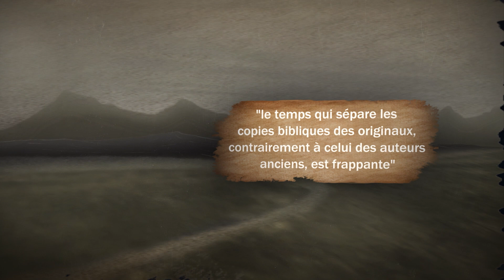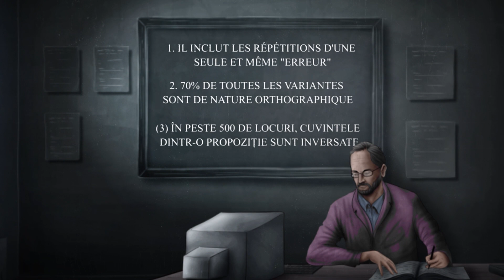Les manuscrits bibliques sont-ils corrompus ? | La Bible Assiégée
La Bible Assiégée | Les manuscrits bibliques sont-ils corrompus | Eps -  09

Quelle est la fiabilité des manuscrits de la Bible par rapport aux originaux ? Sommes-nous sûrs que ce que les prophètes ont écrit nous est parvenu sans changement ?

✅ Si tu veux mieux comprendre la Bible, tu trouveras un COURS EN LIGNE d'ÉTUDE BIBLIQUE juste

LaBibleAssiégée Présentée par le pasteur, Matthieu Fury. Dans cette série, La Bible assiégée, nous répondons aux accusations les plus importantes contre la Bible.

🎥 © Une émission produite par Hope Discovery en collaborattion avec Espérance Média

✅ Playlists recommandées